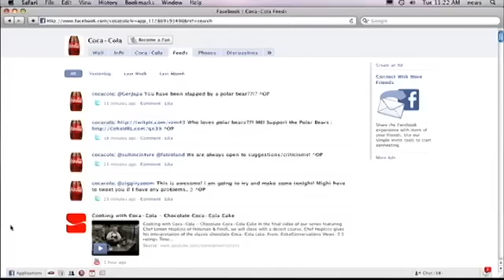Shelly Palmer Interviews Mike Donnelly from Coke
Shelly Palmer and Mike Donnelly discuss digital marketing at Coca-cola. Visit shellypalmer.com for more information.